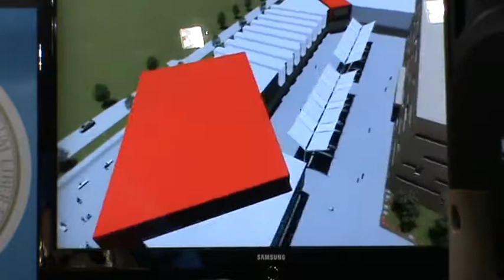Odrzana Idejna 3d prezentacija za prostor bivse kasarne Kosta Nadj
super-info.rs

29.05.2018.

Stambeno - poslovni kompleks umesto bivše kasarne „Kosta Nađ“

Direktor Javnog preduzeća za upravljanje putevima, urbanističko planiranje i stanovanje Predrag Radivojević i predstavnici stručnog tima ovog javnog preduzeća, održali su Idejnu 3d prezentaciju urbanističko-arhitektonskog rešenja prostora bivše kasarne „Kosta Nađ“.

Plan predviđa poslovne, komercijalne, javne i stambene celine, a prikazano urbanističko rešenje, biće predstavljeno i na Međunarodnom sajmu investicija "Ekspo Ril“ u Minhenu i ponuđeno potencijalnim investitorima.

Prema rečima idejnih tvoraca predstavljenog urbanističko-arhitektonskog rešenja, moguća je fazna izgradnja, a procenjena vrednost investicije iznosi 50 miliona evra.